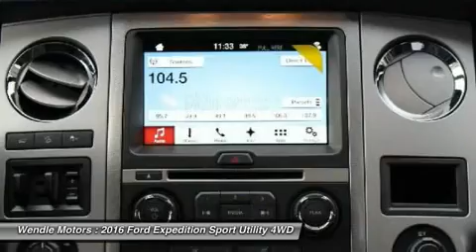2016 Ford Expedition 1501031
2016 FORD EXPEDITION Spokane, WA
Stock# 1501031

Wendle Motors
9000 North Division Street

This 2016 Ford EXPEDITION XLT will sell fast!! *Backup Camera* *Bluetooth* Save money at the pumps knowing this Ford gets 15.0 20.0 MPG *Turbocharged Engine* *Please let us help you with Finding the ideal New, Preowned, or Certified vehicle, - Getting the best prices and incentives available and Explaining purchase, lease, and financing options.* *Wendle Ford Sales prides itself in exceeding all customer expectations! The next step? Give us a call to confirm availability and schedule a hassle free test drive! We are located at: 9000 North Division Street, Spokane, WA 99218.*
Save Up To $10,984 - $3,484 Dealer Discount + $2,500 Retail Customer Cash + $1,000 Ford Credit (Requires Ford Financing) + $4,000 Bonus Customer Cash. Residency restrictions apply. Take new retail delivery from dealer stock by 10/3/2016. See dealer for qualifications and complete details.